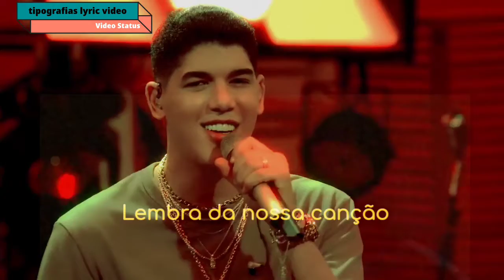meu mel - zé vaqueiro (Status/Letra)